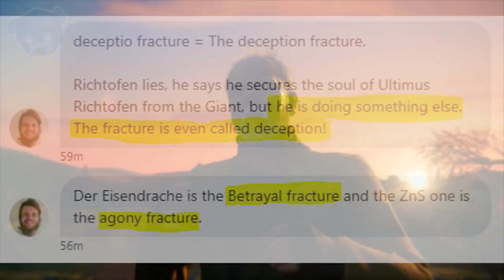Here's What Happened In Chronicles To Ultimis! (BO4 Zombies Storyline)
Call of Duty: Black Ops 4 Zombies News! Storyline Series! Full DLC 5 Chronicles Timeline Explained! Treyarch Zombies Update!